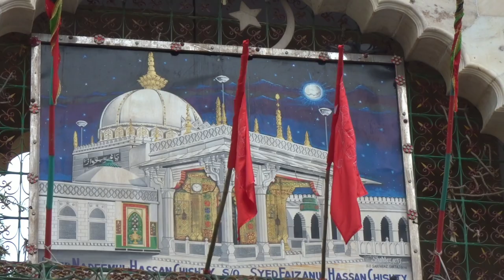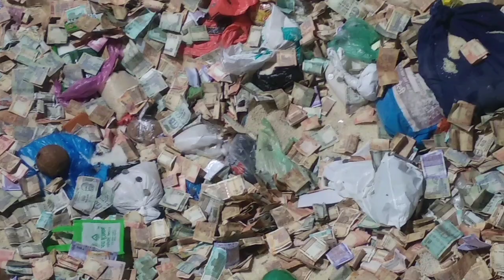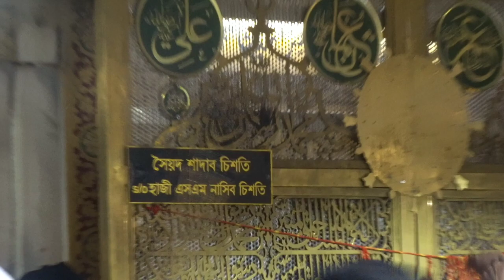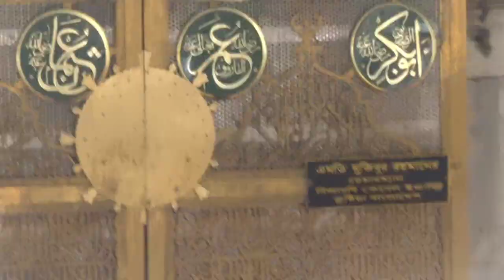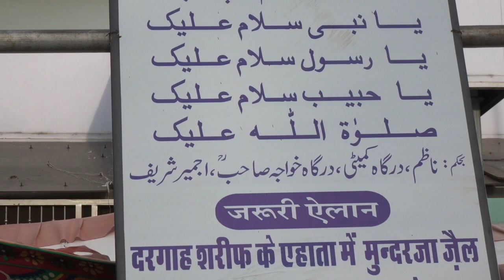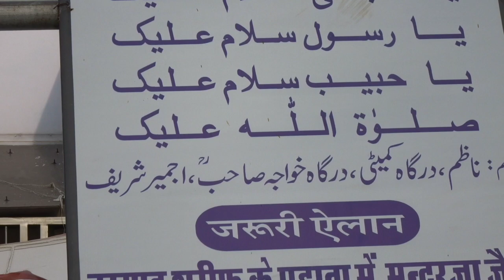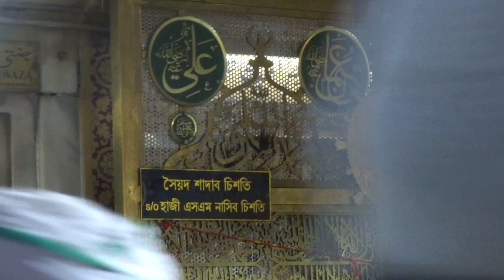Khwaja Garib Nawaz || ajmer sharif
Ye dargah Khwaja Garib Nawaz ki hai
Jo ki Ajmer Sharif me hai sari duniya janti hai

Meri sari video me meri khud ki aawaaz
Khud hi video shoot karta hoo editing
Bhi mai hi karta hu naat sareef hamd meri hi
Aawaz me hai insah allah aap sab ko
Pasand aaye mera video pasand aaye to

Don't forget

Jazaak allah khir

Dua me yaad rakhkhe

Aap ka mezbaan

arfeen93vlog.
arfeen93.